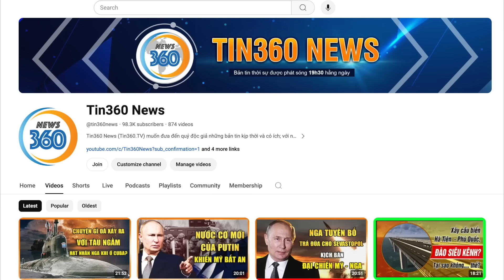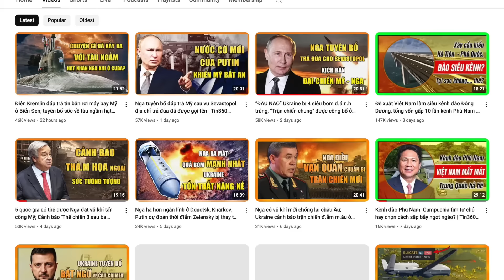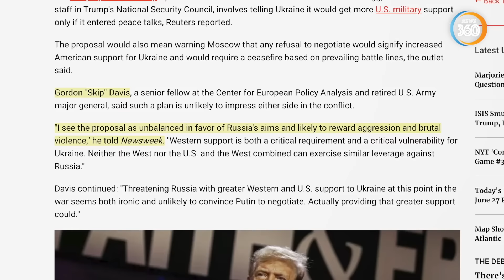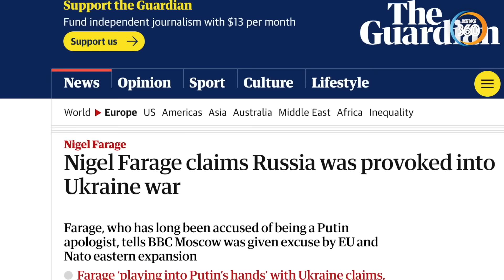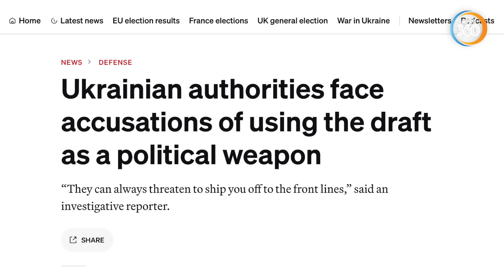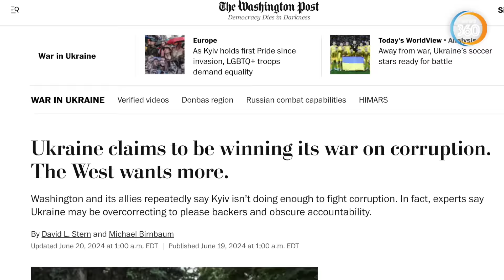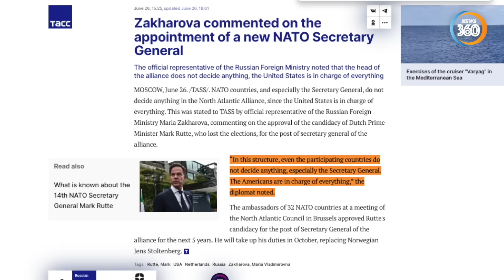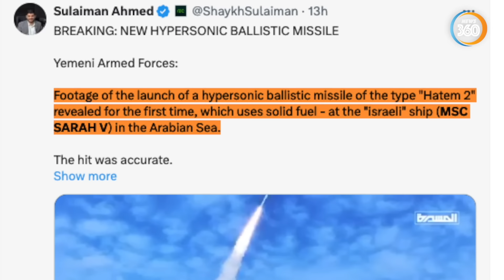Không còn thanh niên nào ở Ukraine nếu Zelensky không sớm đàm phán - chính trị gia Anh tuyên bố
Nga oanh kích 109 khu vực của Ukraine, bắn hàng loạt khí tài đồ sộ của Mỹ
Bị thóa mạ ‘liếm ủng cho Putin, chính trị gia Anh tuyên bố không còn thanh niên nào ở Ukraine nếu Zelensky không sớm đàm phán
NATO có Tổng thư ký mới, liệu chính sách của Liên minh có thay đổi không?
Houthi tuyên bố dùng tên lửa siêu thanh tự chế tập kích tàu Israel
Các kênh chính thức của Tin360 News